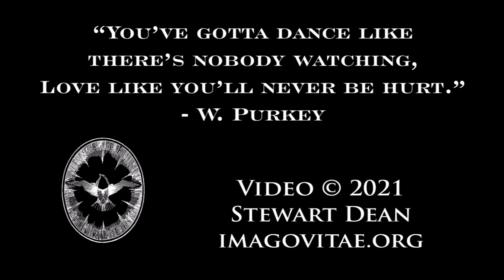Every Night played by Tony Scalise at The NorthEast Squeeze-In 2021 Concert...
Concert night at at the Squeeze-In!

Tony plays a Cajun waltz, "Every Night" in a Cajun-Italian style